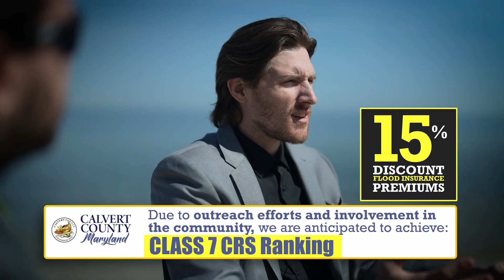Floodplain Awareness Video 5: Breaking News Darryl on the Community Rating System (CRS)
Breaking News Darryl is back with a flood of news!

Join him as he chats with Ron Marney, Environmental Planning Regulator with the Department of Planning and Zoning about the Community Rating System, which encourages communities to pursue floodplain management activities above the National Flood Insurance Program minimum to receive big breaks on flood insurance.